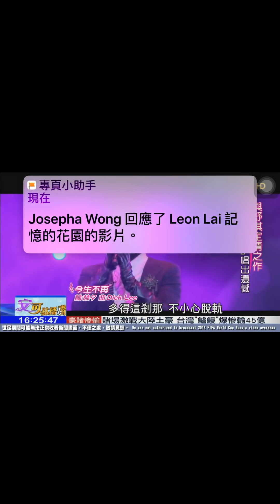20180708安可點播讚 黎明 Leon Lai 篇